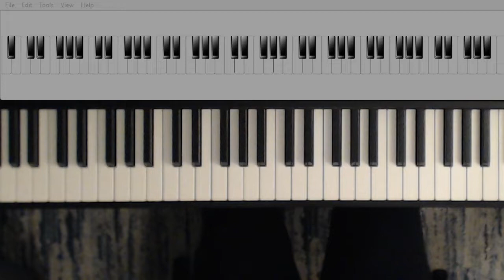Riding on My Skateboard: Helen Marlais' Succeeding at the Piano - Recital 2A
Riding on My Skateboard
Composed by Mary Leaf